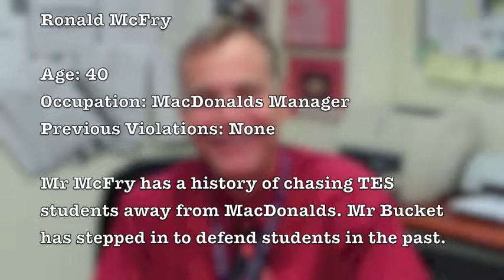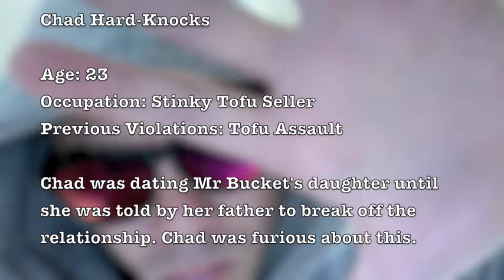Crime Scene Assessment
A short "Who done it?" test we conjured up to assess our students' crime mapping skills this term.